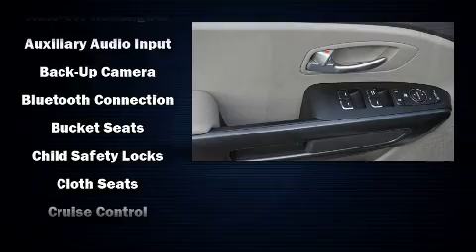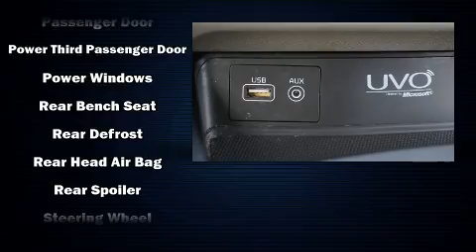2016 Kia Sedona LX in Alcoa, TN 37701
Airport Honda
3069 Alcoa Highway

The 2016 Kia Sedona. This 8 passenger van still has less than 90,000 miles! Smooth gearshifts are achieved thanks to the 3.3 liter 6 cylinder engine, providing a spirited, yet composed ride and drive. A wealth of standard features means that you no longer have to sacrifice. Such as remote keyless entry, delay-off headlights, front and rear reading lights, a tachometer, front bucket seats, front and rear air conditioning, turn signal indicator mirrors, and 1-touch window functionality. Storage solutions are integrated throughout the interior, demonstrating thoughtful attention to detail. You and your passengers will enjoy the stereo system, which includes a CD player with MP3 capability, steering wheel mounted audio controls, and 6 well positioned speakers. Kia also prioritized safety and security by including: dual front impact airbags with occupant sensing airbag, front side impact airbags, traction control, brake assist, a panic alarm, and 4 wheel disc brakes with ABS. With electronic stability control supplementing mechanical systems, you'll maintain precise command of the roadway. A Carfax history report provides you peace of mind by detailing information related to past owners and service records. We pride ourselves on providing excellent customer service. Please don't hesitate to give us a call.